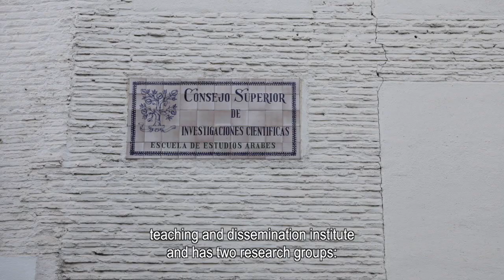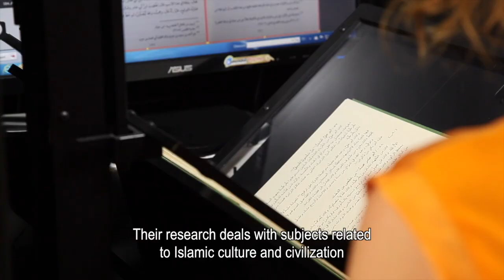La Casa del Chapiz. Escuela de Estudios Árabes (CSIC).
Versión en árabe y subtitulada en inglés.